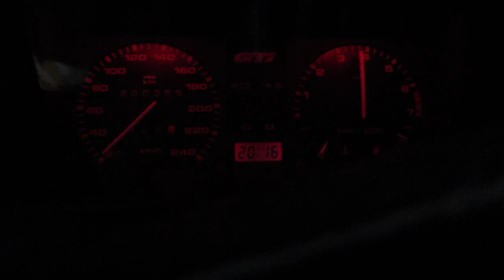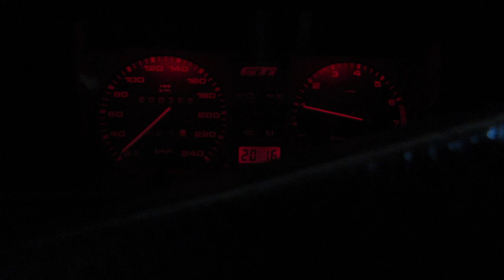GOL GTI 89 - Beto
Detalhes do motor do meu Gol GTI 1989, com ele ligado,. injeção original... tudo funcionando perfeitinho!!